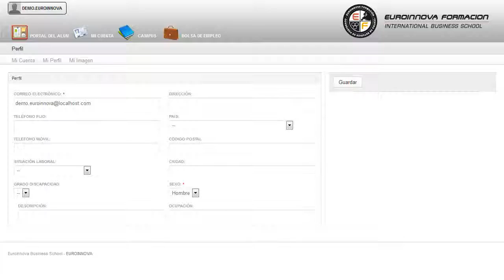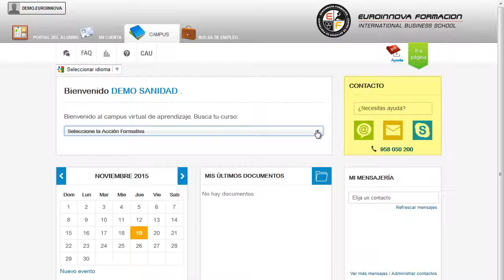Mf1971_3 Normativa Y Politica Interna De Gestion Ambiental D - Cursos Online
MF1971_3 Normativa y Política Interna de Gestión Ambiental de la Organización
 Si quieres adquirir formación el ámbito de: su curso, proporcionando una formación en su curso. La presente formación se ajusta al itinerario formativo del Módulo Formativo MF1971_3 Normativa y Política Interna de Gestión Ambiental de la Organización certificando el haber superado las distintas Unidades de Competencia en él incluidas, y va dirigido a la acreditación de las Competencias Profesionales adquiridas a través de la experiencia laboral y de la formación no formal, vía por la que va a optar a la obtención del correspondiente Certificado de Profesionalidad, a través de las respectivas convocatorias que vayan publicando las distintas Comunidades Autónomas, así como el propio Ministerio de Trabajo (Real Decreto 1224/2009 de reconocimiento de las competencias profesionales adquiridas por experiencia laboral). El CURSO A DISTANCIA le ayudará a explotar sus conocimientos en: su curso, aprendiendo todo lo necesario sobre su curso. MF1971_3 Normativa y Política Interna de Gestión Ambiental de la Organización está dirigido a todas las personas que desarrollen su trabajo dentro del ámbito de la seguridad y el medio ambiente y a todo aquel que esté interesado en el conocimiento de cómo se lleva a cabo la gestión de la documentación normativa relativa al sistema de gestión ambiental de la organización (sga). Desarrolla su actividad profesional en empresas o entidades de naturaleza pública o privada de cualquier tamaño en el área de Medio Ambiente o cualquier otra cuyo objetivo sea implantar un Sistema de Gestión Ambiental. Puede asimilar sus conocimientos en: su curso. MF1971_3 Normativa y Política Interna de Gestión Ambiental de la Organización cumple los siguientes objetivos: - aplicar técnicas de documentación legislativa que conforman el ordenamiento jurídico ambiental. Entre en el maravilloso mundo de la formación y aprenda con nuestro CURSO A DISTANCIA MF1971_3 Normativa y Política Interna de Gestión Ambiental de la Organización, con la finalidad de aplicar técnicas de elaboración y recopilación de documentos del sistema de gestión ambiental (sga) en función de la tipología de organización. Entre el material entregado en este CURSO A DISTANCIA se adjunta un documento llamado Guía del Alumno dónde aparece un horario de tutorías telefónicas y una dirección de e-mail donde podrá enviar sus consultas, dudas y ejercicios.